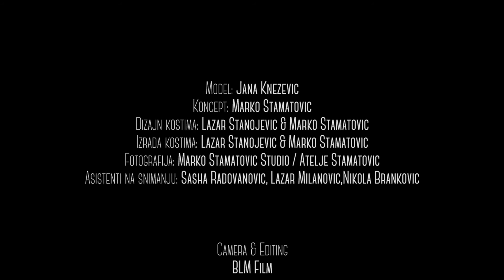Behind scenes Platinum Angel by Stamatography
Platinum Angel -  Behind scenes